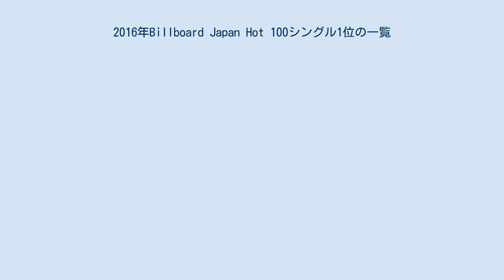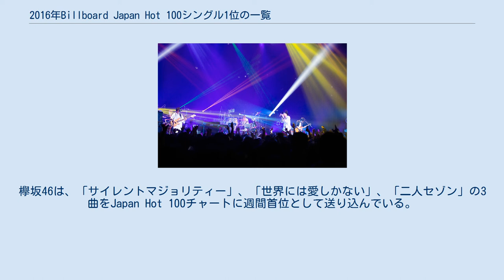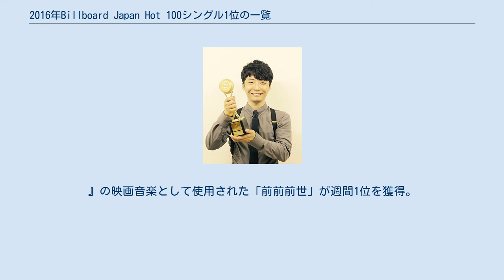2016年Billboard Japan Hot 100シングル1位の一覧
星野源（写真）の「恋」は、10月から12月にかけ通算5週間に渡って2016年のJapan Hot 100チャートで首位を獲得した。
同年間チャートでも第3位を記録している。
 以下は、2016年のBillboard Japan Hot 100チャートシングル1位の一覧である。
Billboard Japan Hot 100（以下Japan Hot 100）は、日本におけるシングルのヒットをランク付けした音楽チャートの一つである。
Japan Hot 100は、CDセールスのみでは捉えられない世間のヒット感覚をチャートに反映させるため、CDセールスに加えてデジタルセールス、ストリーミング、動画再生回数、ラジオ・エアプレイ、ルックアップ、ツイート数からなる7つのデータを複合した総合チャートとして公開されている。
 2016年は、48曲がJapan Hot 100において首位を獲得している。
特に星野源の「恋」は、2016年だけで5週間にわたり首位を記録。
翌年2017年のJapan Hot 100においても首位を記録し続け、2017年2月時点で7週連続、通算11週間にわたってチャート首位を記録している。
2016年のJapan Hot 100年間チャートでも第3位を記録している。
RADWIMPSは、映画『君の名は。
』の映画音楽として使用された「前前前世」が週間1位を獲得。
週間チャートこそ1週のみの首位に留まったが、年間ベースではポイントを積み上げ、同年間チャートで第2位を記録している。
AKB48は、「君はメロディー」、「翼はいらない」、「LOVE TRIP」、「ハイテンション」の4曲が2016年のJapan Hot 100首位を獲得している。
特に「翼はいらない」は『AKB48 45thシングル選抜総選挙』の投票券がCD盤『翼はいらない』に封入された影響もあり、発売初週のみでサウンドスキャンジャパン調べで241.7万枚を売上、CDセールスが牽引する形で年間チャートにおいても第1位を記録した。
 その他週間1位を獲得した楽曲としては、5月に首位を記録した嵐「I seek」が年間チャートで16位を記録。
乃木坂46は2016年に「ハルジオンが咲く頃」、「裸足でSummer」、「サヨナラの意味」の3曲を週間チャート首位に送り込み、年間チャートでも「ハルジオンが咲く頃」が19位、「裸足でSummer」が15位、「サヨナラの意味」が13位となった。
1月に首位を記録した西野カナの「トリセツ」は年間チャートでも11位を記録した他、ピコ太郎の「PPAP ペンパイナッポーアッポーペン」は、YouTubeから生まれたヒットとして11月に週間チャート首位を獲得し、年間チャートにおいても第6位を記録。
米ビルボードによる全米シングルチャートBillboard Hot 100でも「PPAP」は週間77位を記録している。
欅坂46は、「サイレントマジョリティー」、「世界には愛しかない」、「二人セゾン」の3曲をJapan Hot 100チャートに週間首位として送り込んでいる。
特に「サイレントマジョリティー」は他のアイドルとは一線を画したメッセージ性の強い歌詞とダンスが注目を浴び、年間チャートでも10位を記録する大ヒットとなり、多くの記録を生み出した。
 RADWIMPS（写真）は、映画『君の名は。
同年間チャートでは第2位を記録している。